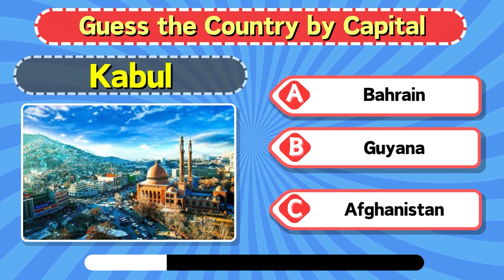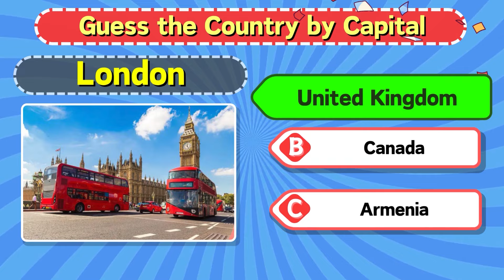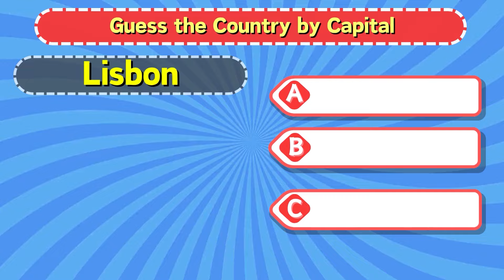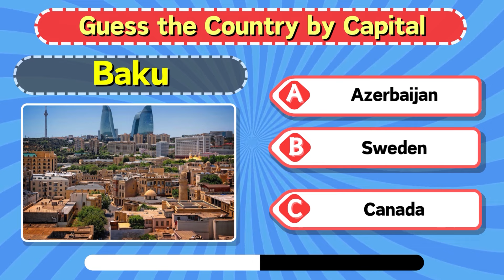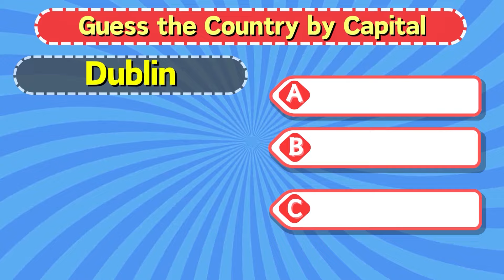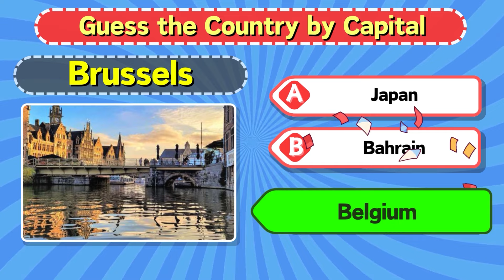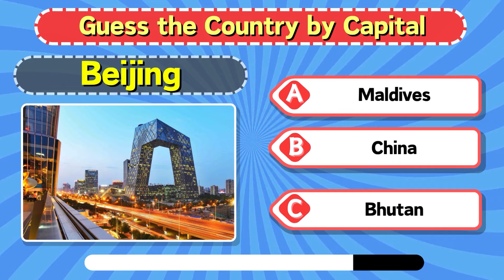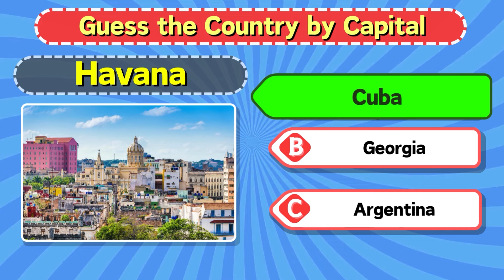Guess the COUNTRY by it's CAPITAL 🎯 | World Geography Quiz Challenge 🌎 | General Knowledge Trivia🤔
Geography quiz | Geography quiz for Kids | Capital Cities | Monuments Quiz | where is it | Geography quiz hard | Guess the countries with answers | Guess the Flag
Let's Play to improve our logic and get some Brain training
We would to love to learn and grow with all of you.
Challenge yourself, your family and friends, ENJOY!

ANSWERS

1 Afghanistan
2 Argentina
3 Bahrain
4 Canada
5 Japan
6 Brazil
7 Poland
8 United Kingdom
9 Vietnam
10 United Arab Emirates
11 France
12 USA
13 India
14 Portugal
15 Austria
16 Egypt
17 Germany
18 Finland
19 Nigeria
20 Senegal
21 Romania
22 Azerbaijan
23 Turkey
24 Latvia
25 Australia
26 Kenya
27 Philippines
28 Russia
29 Ireland
30 Iceland
31 Greece
32 Qatar
33 New Zealand
34 Spain
35 Lebanon
36 South Korea
37 Belgium
38 Sweden
39 Hungary
40 Czech Republic
41 Iraq
42 Ghana
43 China
44 Denmark
45 Italy
46 Indonesia
47 Libya
48 Bangladesh
49 Malaysia
50 Cuba